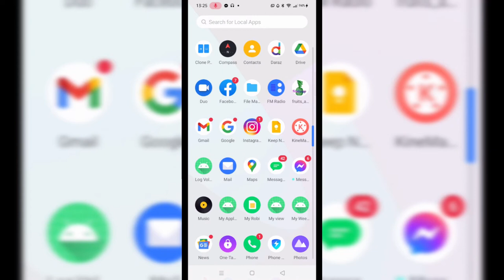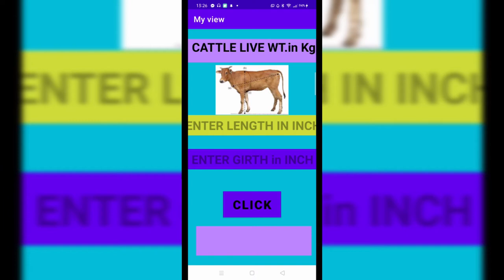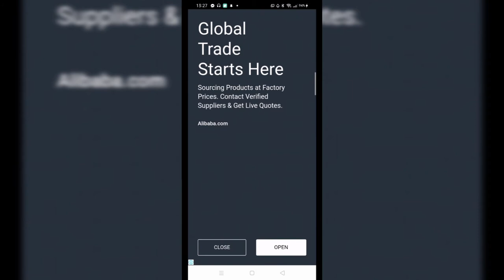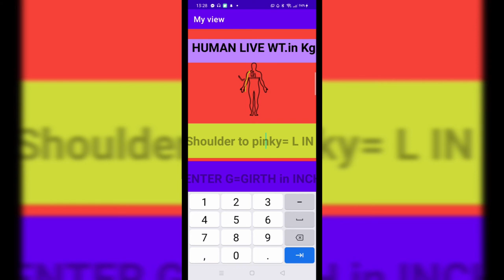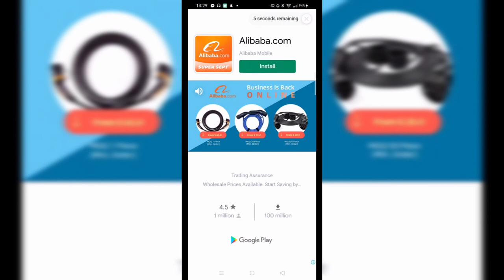REVIEW SESSION ON "Live Weight"APP.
Modern technology on Agriculture,safe food production technology,GAP,IPM,floating cultivation,Roof top gardening,climate smart agricolture,flood and char land agriculture,food and nutrition,mechanization,HVC production pack.women in agriculture,nursery,income generating agriculture,flower cultivation etc.related video published here .This video is on "Live Weight"APP.